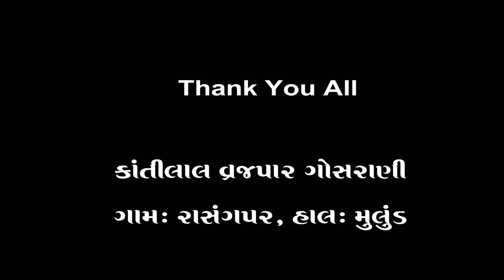Pride Of Halar: Part-28, Kantilal Vrajpar Gosrani By Dhiren Amrutlal Malde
વ્હાલા જ્ઞાતીજનો,

"હાલાર ગૌરવ" શ્રી હાલારી વિશા ઓશવાળ જ્ઞાતીનો ગૌરવ સમાન વ્યક્તિઓની વિડીયો સીરીઝ જેમાં આપણે સમાજ માટે જે વ્યક્તિઓએ યોગદાન આપેલું છે. એમના ઈન્ટરવ્યુ સ્વરુપે એમના વિચારોને જાણીશું.

ભવ્ય ઈતિહાસ થી સૂવર્ણ ભવિષ્ય ની સફર - હાલાર વિશ્વગ્રંથ ની આછેરી ઝલક..
માહિતી જોવા નીચે આપેલ લિંક પર ક્લીક કરો

Interview Talk : Dhiren Amrutlal Malde
Video Shoot & Editing : KTM Photography
Advertise Partner:  KTM Photography- 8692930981